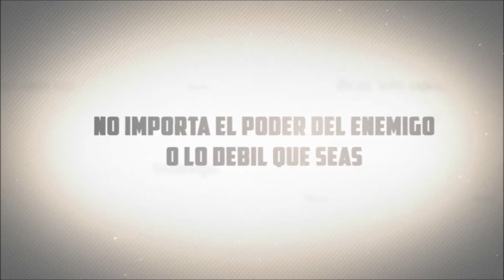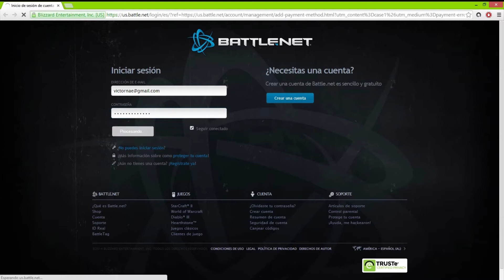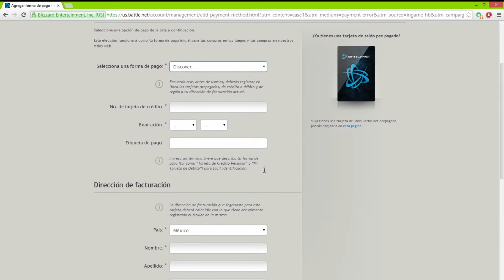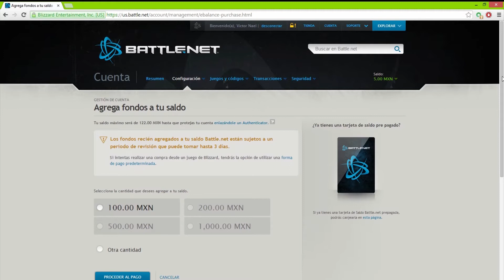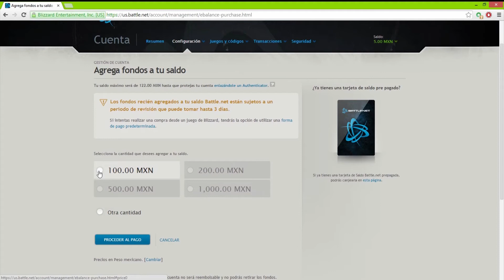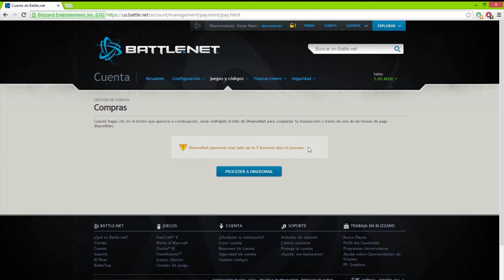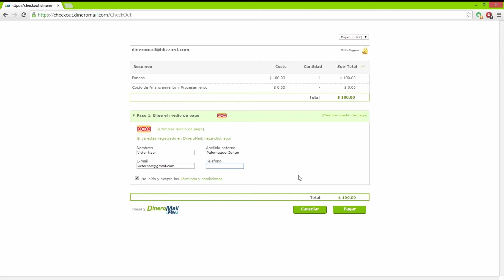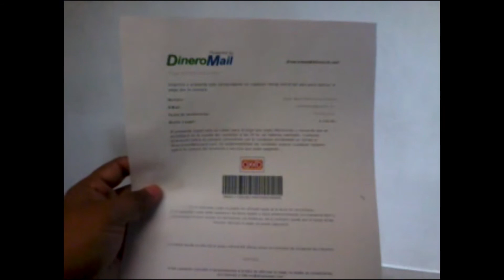Hearthstone en español.: Cargar saldo sin tarjeta de credito (México)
Tutorial para cargar saldo y poder comprar cartas sin usar tarjeta de crédito (México).

Soy Ilustrador Vectorial, amante de los Mmorpg, Mmo, Rpg, Arpg, Rts, Srpg, Jrpg, Moba, Tcg y Ccg.